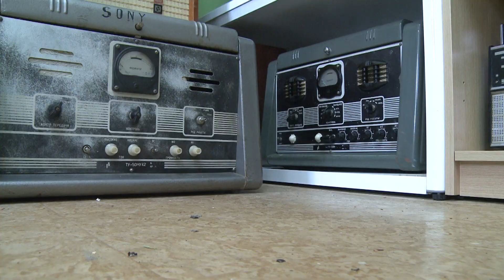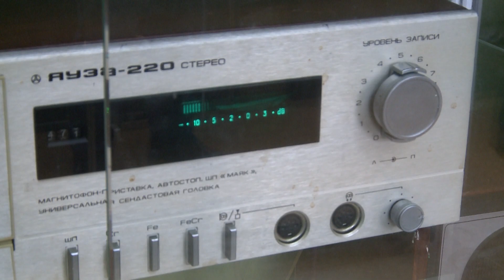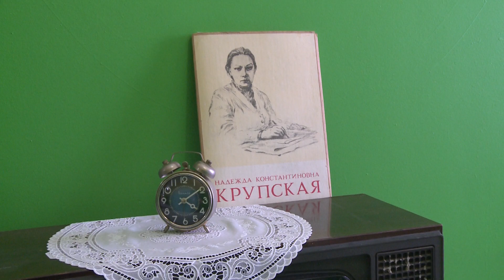Вернуться в прошлое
Ощутить себя частью далёкой советской эпохи возможно, если посетить музей ретротехники, расположенный в селе Кандабулак